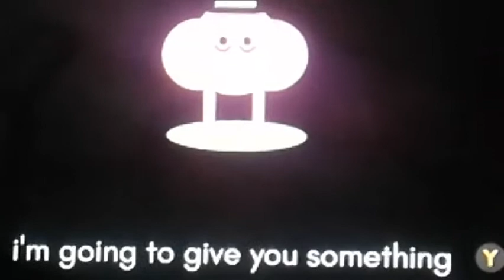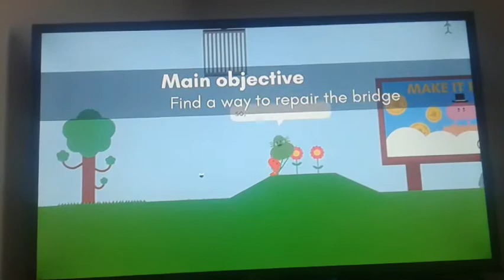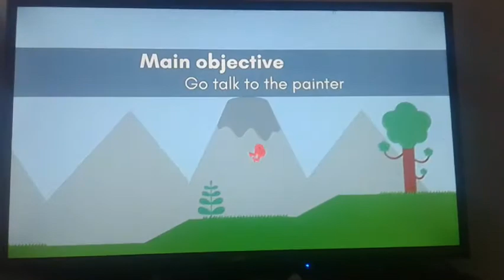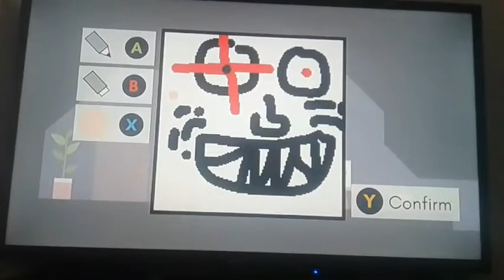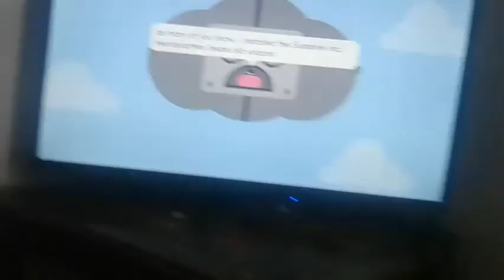FREE MUNY!!!!!!!1!!!! | PIKUNIKU